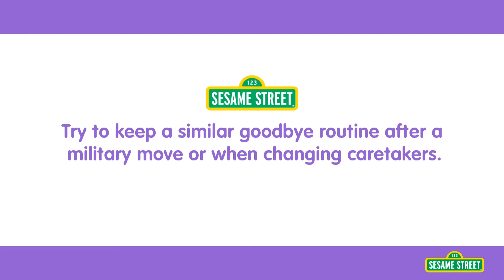Morning Goodbye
Routines help bring stability to a military life filled with changes. Elmo remembers a morning when he had a hard time saying goodbye to Dad. How did Dad help him feel better?